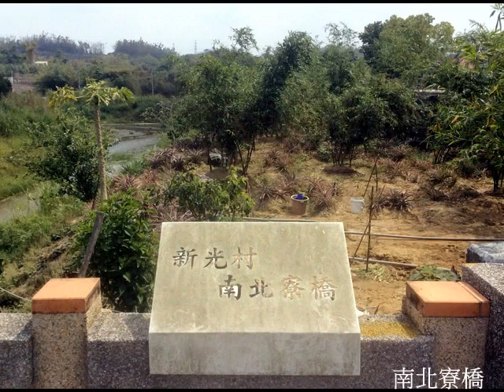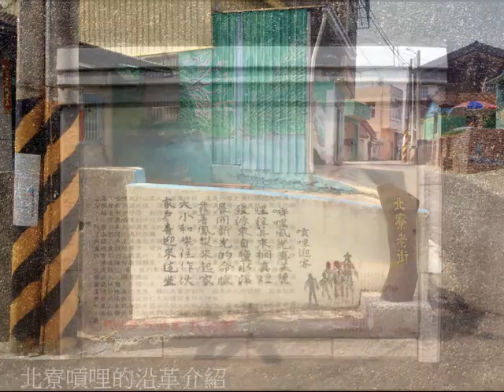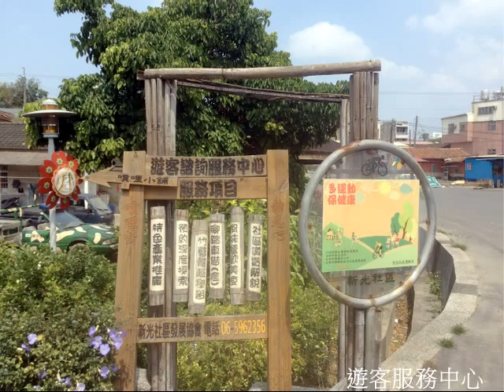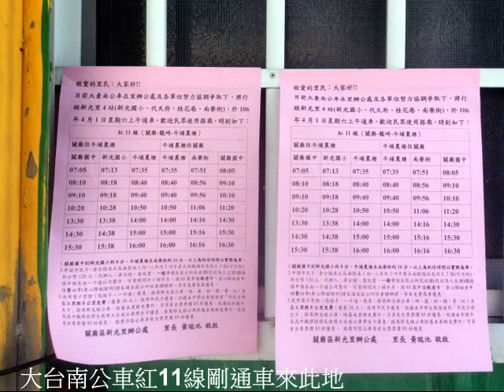關廟彩繪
台南關廟除了有名關廟麵及鳳梨外，其新光里北寮也出現彩繪村，一位廚師村民轉素人畫家，幾年內將全村農舍牆壁畫滿各式彩繪圖樣，有板有眼別具純樸意境...